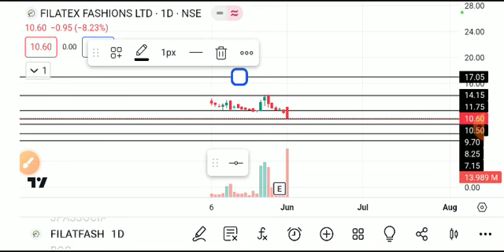filatex fashion share latest news today, filatex share news, Filatex fashion share latest news